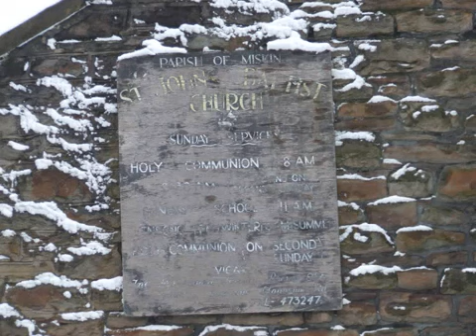Mountain Ash South wales heavy snow 2010.mp4